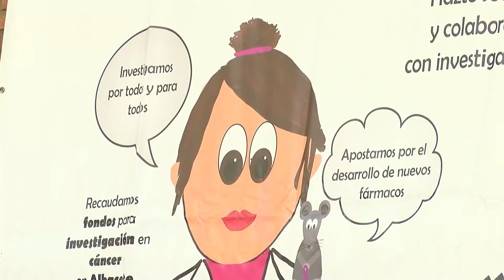El Pabellón de la Feria acogió una nueva masterclass de Baile Activo a beneficio de Acepain